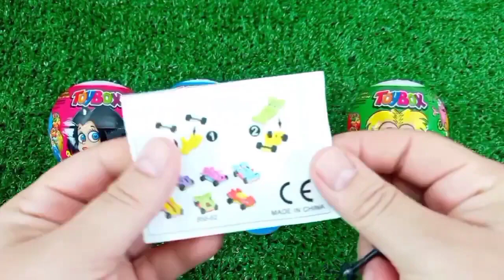Rainbow Satisfying Video | DIY How To Make Lollipop Candy Paw Patrol Fruits Cutting ASMR